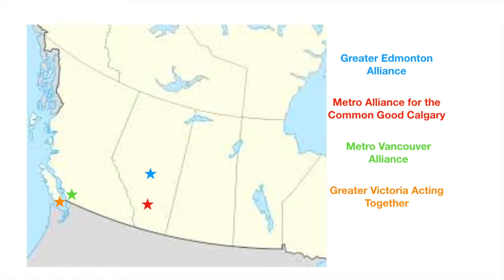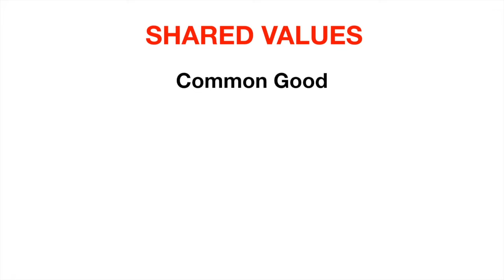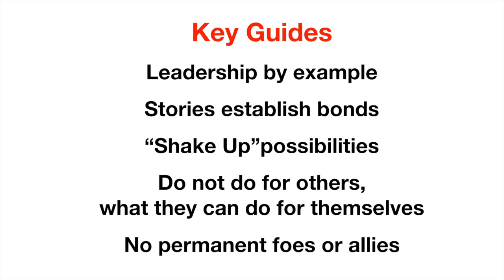GEA (Greater Edmonton Alliance)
Greater Edmonton Alliance